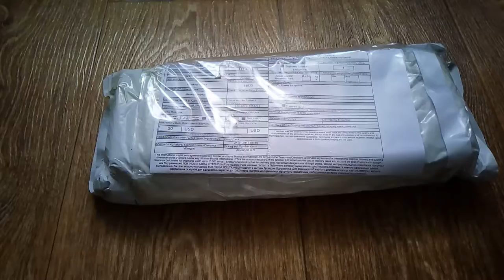Xiaomi удлинитель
Пишите комментарии!